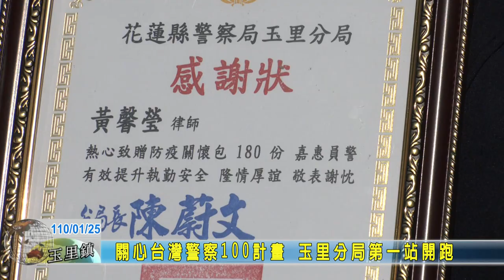20210125 08 關心台灣警察100計畫 玉里分局第一站開跑